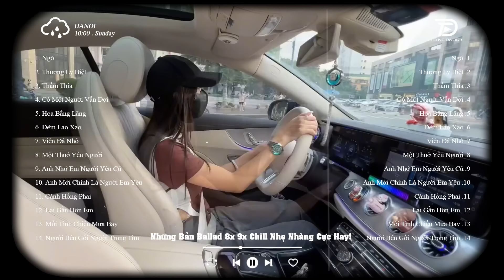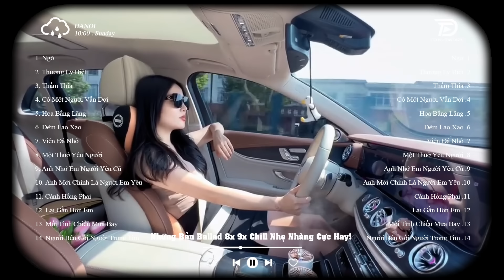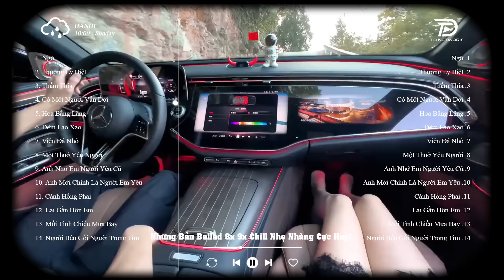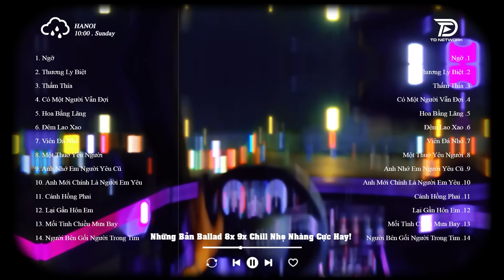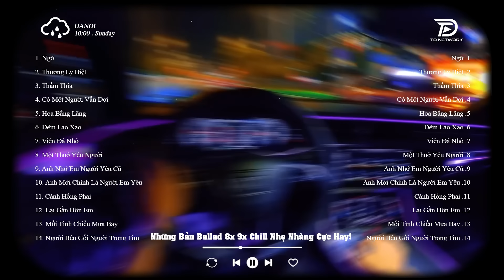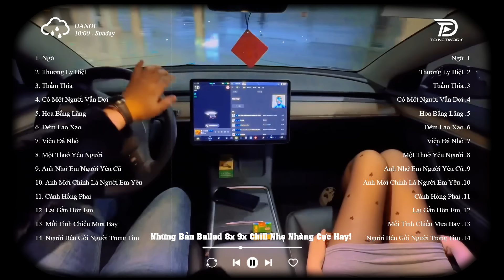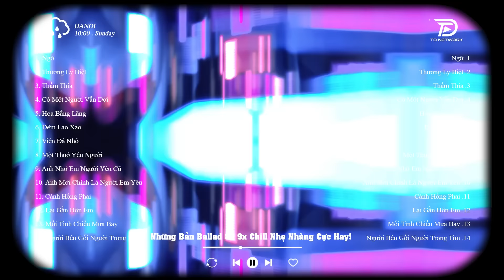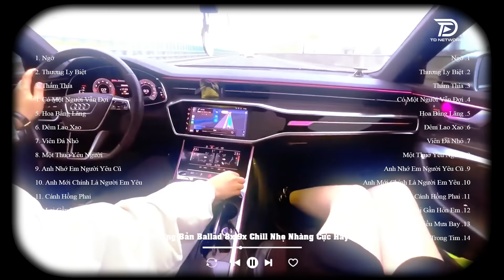Ngỡ - Nhạc Chill 8x 9x ♫NGHE LÀ NGHIỆN | Top 20 Bài Hát Triệu View Ngân Ngân Cover 2024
(Ballad 1995) là kênh chọn lọc những ca khúc nhạc trẻ mới nhất,hay nhất và được yêu thích nhất hiện tại.Kênh chuyên mix lại các ca khúc nhạc trẻ hot tik tok dưới dạng Ballad , Remix , Vinahouse ...
Cảm ơn mọi người đã nghe nhạc ủng hộ (Ballad 1995)!!!